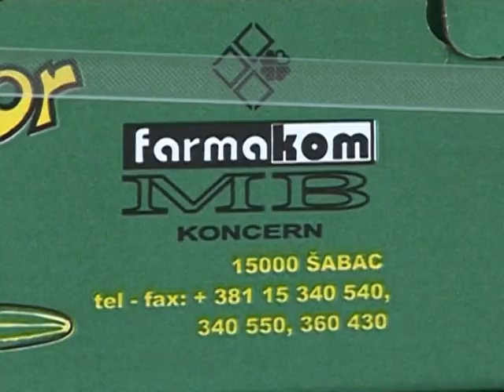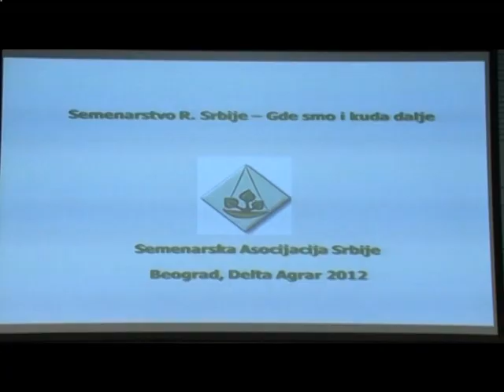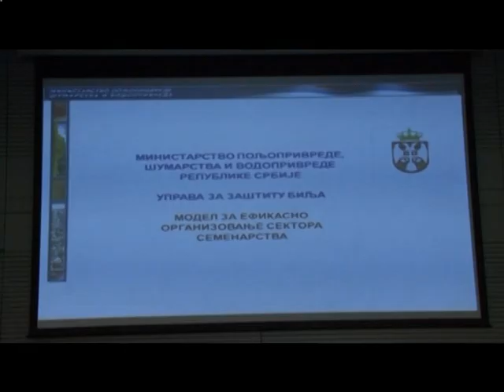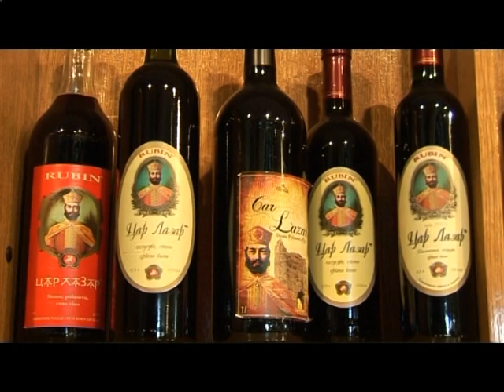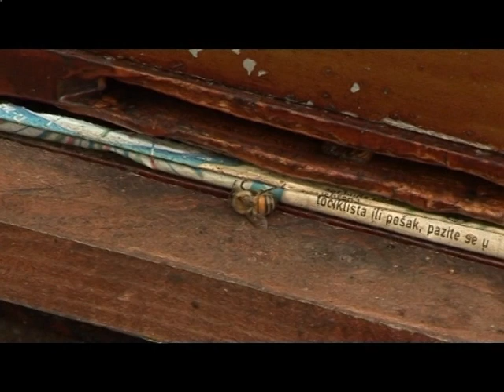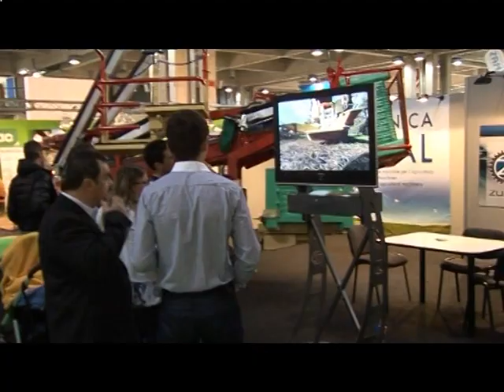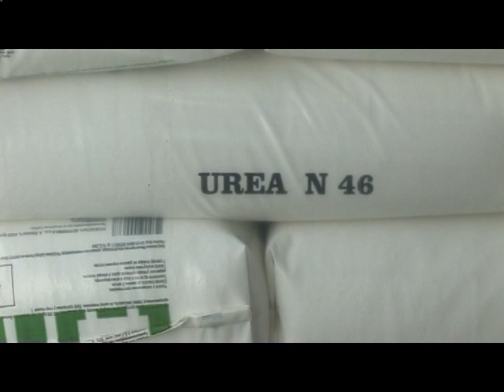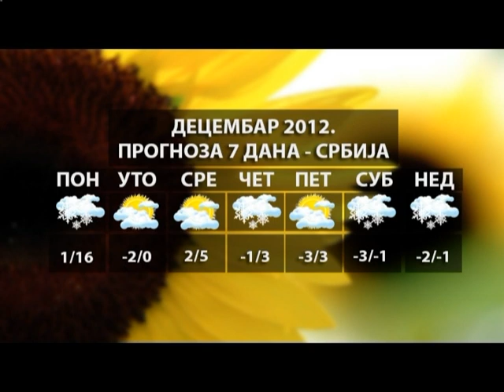Znanje na poklon emisija 47 02.12.2012. TV Happy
Najugledniju i najgledaniju emisiju o poljoprivredi ,,Znanje na poklon" аutora Zaharija Trnavčevića, ekskluzivno možete pratiti na Happy televiziji.
Najnovije vesti iz poljoprivrede, metode za unapređenje posla, najuspešniji poljoprivrednici i saveti kojima ćete povećati svoje prihode od bavljenja poljoprivredom.
Zaista, znanje na poklon.
Nedelja 07:30 - 09:00
reprizni termin - subota 07:30 - 09:00